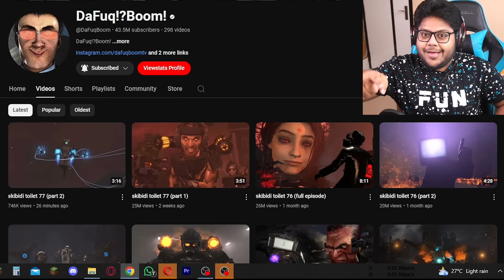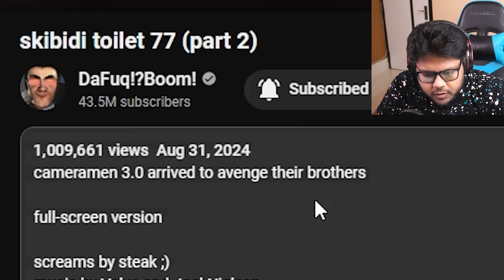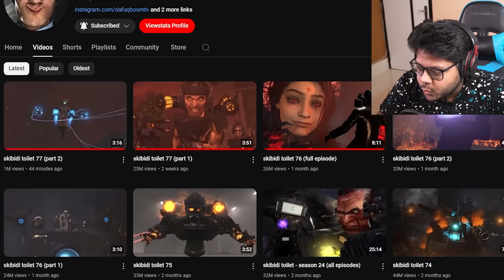CAMERAMAN 3.0 IS HERE 😱 Skibidi Toilet Ep 77 (Part 2) REACTION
CAMERAMAN, TV MAN VS GMAN

💙 Huge thanks and credit to these awesome creators for inspiring today's video: @DaFuqBoom